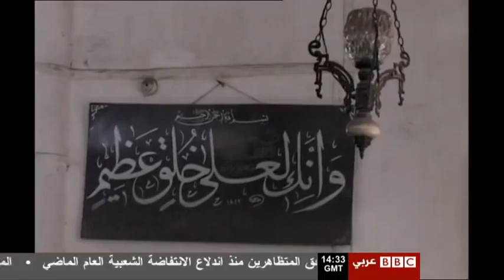BBCAternative C Iraq 1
Tony El Khoury Alternative Cinema BBC Arabic TV interviews Kassim Abid , director of Independent Film & Telvision College Baghdad. Part 1